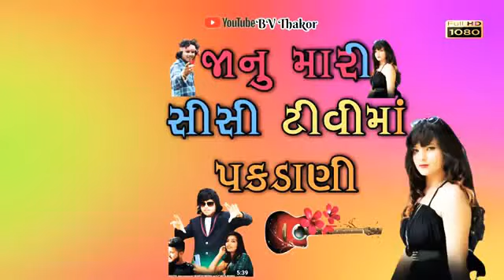31 મે, 2022